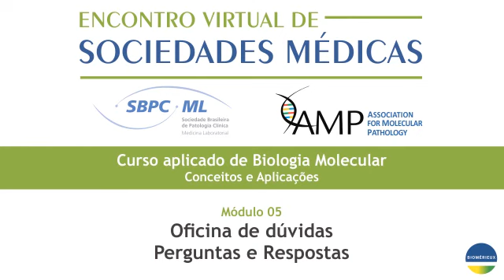Oficina de Dúvidas - Perguntas e Respostas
Encontro Virtual de Sociedades Médicas - SBPCML e AMP
Evento realizado pela Sociedade Brasileira de Patologia Clínica/Medicina Laboratorial e pela Association for Molecular Pathology em março de 2021.
Apoio: Biomerieux

Módulo 5 - transmitido em 31/03/2021:
- Seleção das dúvidas nos 4 módulos respondidas pelos palestrantes